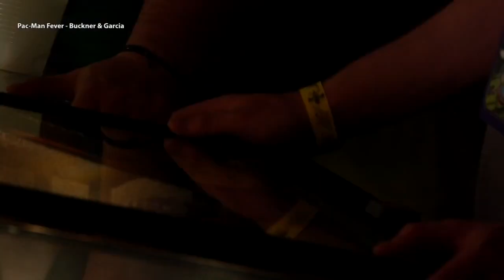Louisville Arcade Expo brings people back to the golden era of gaming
The event features more than 40,000 square feet of classic arcade, pinball, console and computer gaming.